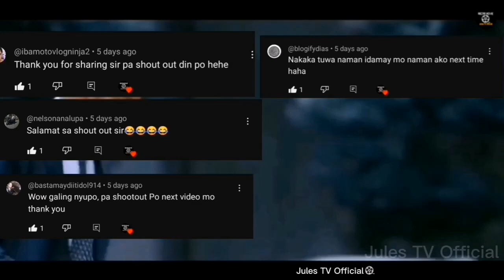Hindi Hadlang Ang Kahirapan Sa Pagkamit Ng Tagumpay | The Pursuit Of Happyness | Tagalog Movie Recap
Sa liwanag ng isang tunay na kuwento tungkol sa isang lalaking nagngangalang Christopher Gardner. Masiglang inilagay ni Gardner ang isang gadget na kilala bilang isang "scanner ng kapal ng buto". Pakiramdam niya ay ginawa niyang ibenta ang mga gadget na ito. Sa anumang kaso, hindi sila nagbebenta nang maayos dahil sila ay hindi mahahalata na mas mahusay kumpara sa x-beam sa mas mataas na halaga. Habang sinusubukan ni Gardner na kumita ng mabubuhay na sahod, iniwan siya ng kanyang mas mabuting kalahati at nawala ang kanyang condo. Napilitan na manirahan sa mga kalsada kasama ang kanyang anak, patuloy na nagbebenta si Gardner ng mga scanner ng kapal ng buto habang sabay-sabay na kumukuha sa isang napabayaang pansamantalang trabaho bilang isang stockbroker, na may kakila-kilabot na posibilidad para sa pag-unlad sa isang bayad na posisyon.Ang Pamagat ng pilikulang ito ay The Pursuit Of Happyness